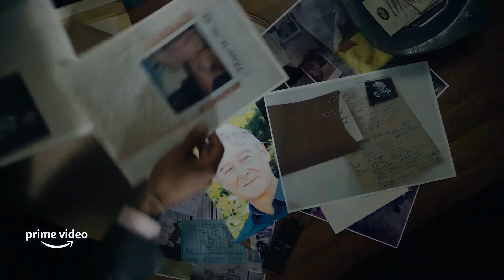THE DEVIL'S HOUR Trailer 2022 | Official Trailer | Upcoming Movie Trailer | Cweb News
THE DEVIL'S HOUR Trailer (2022) Peter Capaldi, Jessica Raine

the devil's hour
the devil's hour trailer
the devil's hour full movie
the devil's hour 2022
the devil's hour movie
the devil's hour 2022 release date
the devil's hour amazon
the devil's hour release date
the devil's hour tv show
the devil's hour prime
the devil's hour peter capaldi
the devil's hour series
peter capaldi
peter capaldi regeneration
peter capaldi doctor who
peter capaldi graham norton
peter capaldi guitar
peter capaldi interview
peter capaldi someone you loved
peter capaldi war speech
peter capaldi craig ferguson
peter capaldi in the loop
peter capaldi doctor who theme
peter capaldi speech
peter capaldi suicide squad
peter capaldi playing guitar